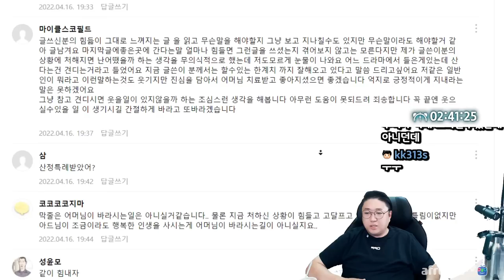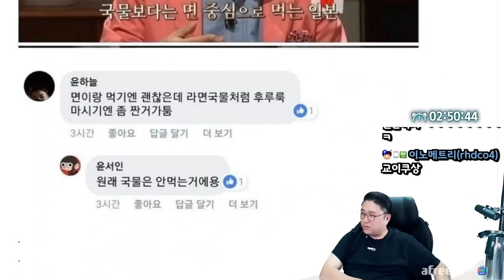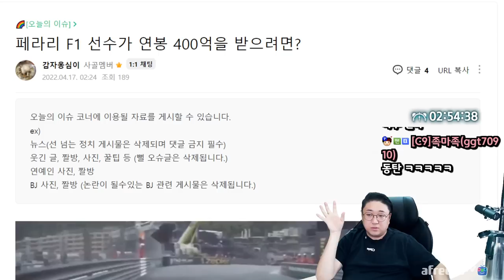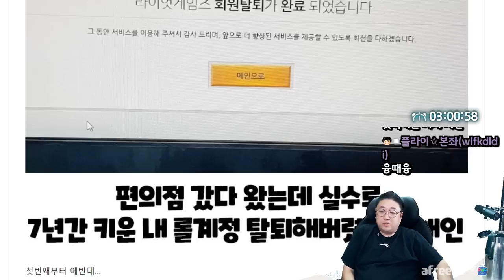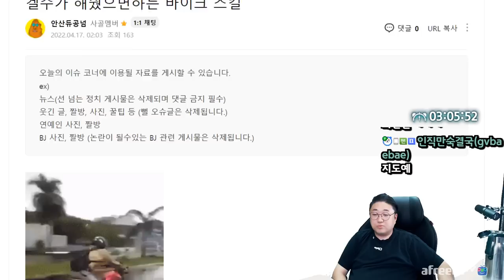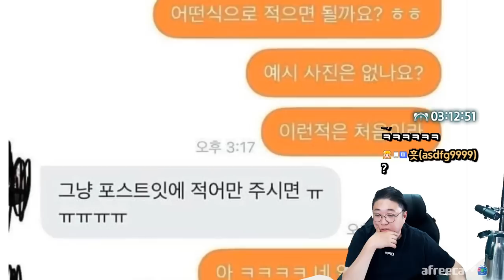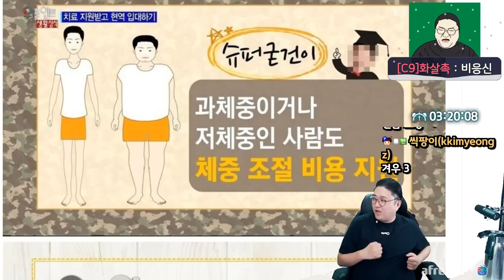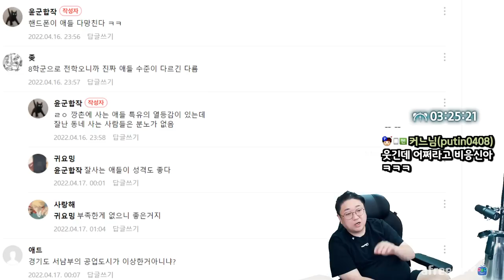돈을 열심히 벌어야하는 이유 (22.04.16-2)